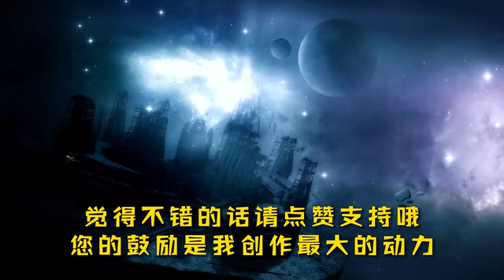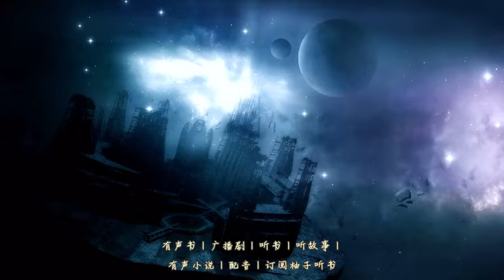有声书《阴阳诡匠》全集，惊悚悬疑灵异，多人小说剧（完结） 第31集 961 1000 360P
作品介紹：
老話說：寧惹閻王，不惹木匠，木匠不是拉個木板做個門，搭個桌子，那叫木工！通陰陽，懂風水，能使家宅興旺，亦能讓暴斃橫死，這才是木匠！原本我或許一生都是個普通的木工，直到奶奶給我一本神秘古書……

【作者/主播簡介】

作者：肥出骨氣，網絡小說作家。

主播：miss醬油君